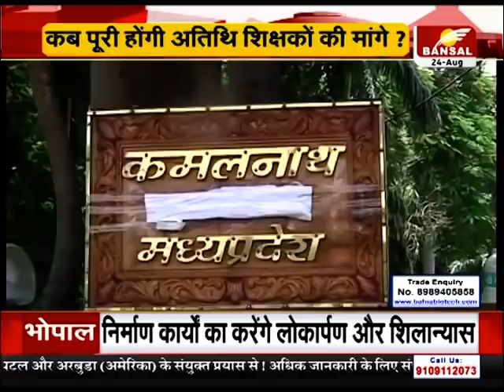उपचुनाव का ''चक्रव्यूह''- सिंधिया के साथ गूंजी शिवराज की ललकार